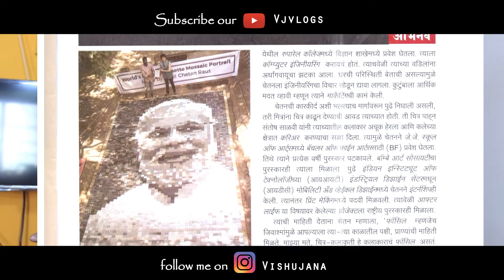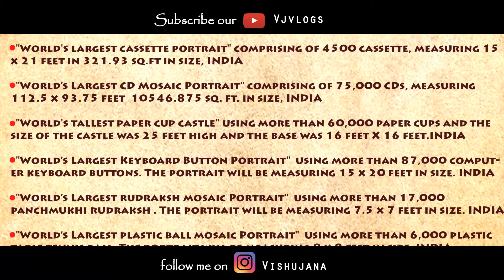75,00 CD & 87,00 KEYBOARD BUTTONS PORTRAIT OF SHIVAJI MAHARAJ & APJ ABDUL KALAM | VJ VLOGS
i just share my experience what i see in my daily life.hope you all like my videos.